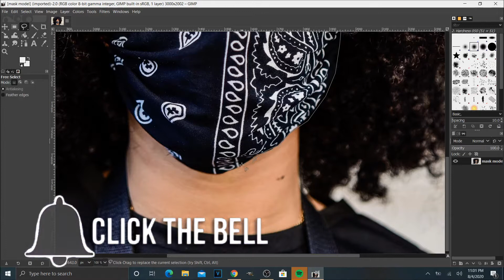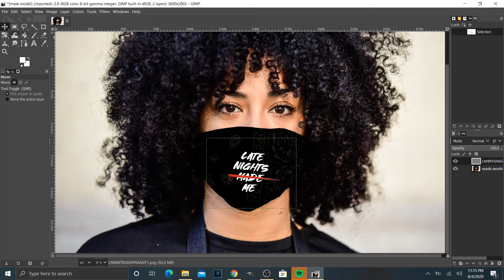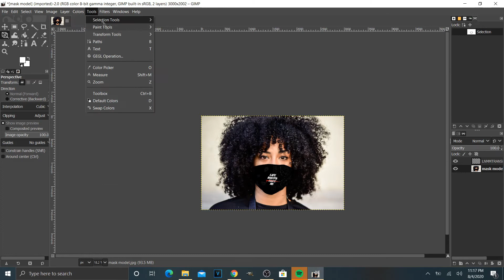Turn Any Photo Into A Mock Up IN GIMP